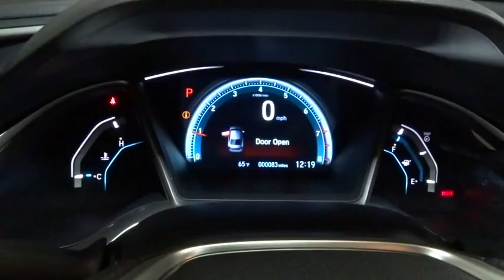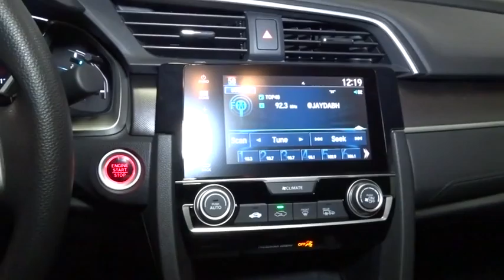2016 Honda Civic Sedan Hillside, Newark, Union, Elizabeth, Springfield, NJ 161521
2016 Honda Civic Sedan
2016 Honda Civic Sedan EX - Stock#: 161521 - VIN#: 19XFC2F79GE211345

Window Grid Antenna,Radio: 180-Watt AM/FM Audio System -inc: 6 speakers, MP3/WMA playback capability, 7-inch display w/high-resolution WVGA (800x480) electrostatic touch-screen and customizable feature settings, HondaLink, Apple Carplay, Google Android Auto, Bluetooth HandsFreeLink wireless mobile phone interface, Bluetooth streaming audio, Pandora compatibility, SMS text message function, illuminated steering wheel-mounted audio controls, radio data system (RDS), speed-sensitive volume control (SVC) and 2 USB audio interface charging ports,Radio: 180-Watt AM/FM Audio System -inc: 8 speakers, MP3/WMA playback capability, 7-inch display w/high-resolution WVGA (800x480) electrostatic touch-screen and customizable feature settings, HondaLink, Apple Carplay, Google Android Auto, Bluetooth HandsFreeLink wireless mobile phone interface, Bluetooth streaming audio, Pandora compatibility, SMS text message function, illuminated steering wheel-mounted audio controls, radio data system (RDS), speed-sensitive volume control (SVC) and 2 USB audio interface charging ports,Radio w/Seek-Scan, Clock, Speed Compensated Volume Control, Voice Activation and External Memory Control,Radio w/Seek-Scan, In-Dash Mounted Single CD, Clock, Speed Compensated Volume Control, Voice Activation and External Memory Control,Fixed Rear Window w/Defroster,Body-Colored Rear Bumper,Body-Colored Door Handles,Trunk Rear Cargo Access,Light Tinted Glass,Grille w/Chrome Bar,Body-Colored Front Bumper,Fully Automatic Projector Beam Halogen Daytime Running Headlamps w/Delay-Off,Wheels w/Silver Accents,Clearcoat Paint,Fully Galvanized Steel Panels,Tires: P215/55R16 93H AS,Compact Spare Tire Mounted Inside Under Cargo,Express Open/Close Sliding And Tilting Glass 1st Row Sunroof w/Sunshade,Body-Colored Power Heated Side Mirrors w/Convex Spotter and Manual Folding,Black Side Windows Trim,Speed Sensitive Variable Intermittent Wipers,Steel Spare Wheel,Wheels: 16 Alloy,1 Seatback Storage Pocket,Interior Trim -inc: Metal-Look Instrument Panel Insert, Metal-Look Door Panel Insert, Metal-Look Console Insert and Metal-Look Interior Accents,Automatic Air Conditioning,Sliding Front Center Armrest and Rear Center Armrest,Trip Computer,Reclining Front Bucket Seats -inc: driver seat manual height adjustment and adjustable head restraints,Air Filtration,5 Person Seating Capacity,Manual Adjustable Rear Head Restraints,Outside Temp Gauge,Digital/Analog Display,Full Carpet Floor Covering -inc: Carpet Front And Rear Floor Mats,FOB Controls -inc: Trunk/Hatch/Tailgate,Power Rear Windows,Driver Foot Rest,FOB Controls -inc: Trunk/Hatch/Tailgate and Remote Engine Start,Front Cupholder,Full Cloth Headliner,6-Way Driver Seat -inc: Manual Recline and Fore/Aft Movement,Gauges -inc: Speedometer, Odometer, Tachometer, Trip Odometer and Trip Computer,Systems Monitor,Manual Tilt/Telescoping Steering Column,Full Floor Console w/Covered Storage and 1 12V DC Power Outlet,Cruise Control w/Steering Wheel Controls,Valet Function,Metal-Look Gear Shift Knob,Instrument Panel Bin, Driver / Passenger And Rear Door Bins,Power Door Locks w/Autolock Feature,Seats w/Cloth Back Material,Proximity Key For Doors And Push Button Start,Perimeter Alarm,Front Map Lights,Fade-To-Off Interior Lighting,Glove Box,1 12V DC Power Outlet,Power Fuel Flap Locking Type,60-40 Folding Bench Front Facing Fold Forward Seatback Rear Seat,Driver And Passenger Visor Vanity Mirrors w/Driver And Passenger Illumination,Carpet Floor Trim and Carpet Trunk Lid/Rear Cargo Door Trim,Cloth Seat Trim,Engine Immobilizer,4-Way Passenger Seat -inc: Manual Recline and Fore/Aft Movement,Rear Cupholder,Remote Releases -Inc: Power Trunk/Hatch,Power 1st Row Windows w/Driver And Passenger 1-Touch Up/Down,HVAC -inc: Underseat Ducts,Remote Keyless Entry w/Integrated Key Transmitter, Illuminated Entry, Illuminated Ignition Switch and Panic Button,Compass,Delayed Accessory Power,Day-Night Rearview Mirror,Cargo Space Lights,Multi-Link Rear Suspension w/Coil Springs,Front And Rear Anti-Roll Bars,Gas-Pressurized Shock Absorbers,Transmission: Continuously Variable (CVT),4-Wheel Disc Brakes w/4-Wheel ABS, Front Vented Discs, Brake Assist, Hill Hold Control and Electric Parking Brake,Electric Power-Assist Speed-Sensing Steering,Single Stainless Steel Exhaust,Front-Wheel Drive,Transmission w/Driver Selectable Mode,Strut Front Suspension w/Coil Springs,4.68 Axle Ratio,Engine: 2.0L I-4 DOHC 16-Valve i-VTEC,12.4 Gal. Fuel Tank,Low Tire Pressure Warning,